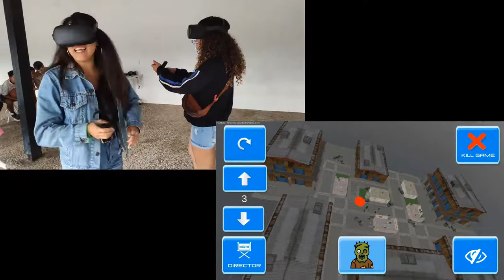[Arcade At Your Place] Zombies 6DOF Gameplay at IndieDevDay event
Collection of Multiplayer Gameplay Sessions done for the project Arcade At Your Place in the game development event IndieDevDay.

Interested that we take the VR party to your place? Visit us and ask for it:

Do you want that we develop for you a custom 6DOF VR Multiplayer experience?